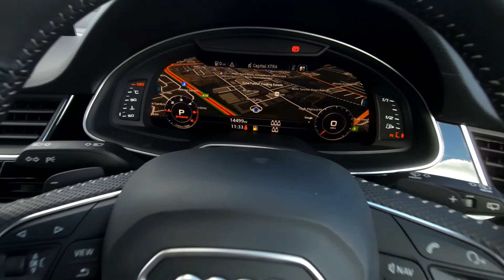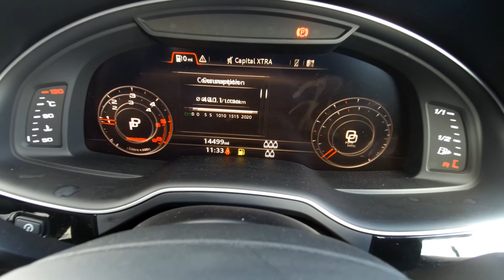GF19AXW AUDI Q7 Black Edition 50 Tdi Quattro 286 Ps Tiptronic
AUDI Q7 Black Edition 50 Tdi Quattro 286 Ps Tiptronic